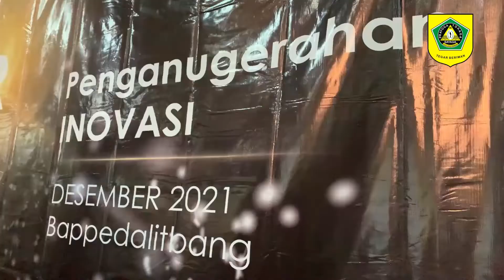Gelar Inovasi Daerah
Bupati Bogor, Ade Yasin berikan penghargaan kepada para juara Gelar Inovasi Daerah (GID) Kabupaten Bogor tahun 2021, di Ruang Serbaguna 1 Setda Kabupaten Bogor, Cibinong, Selasa (14/12/2021). Pada kesempatan tersebut Ade Yasin menyebutkan ajang ini akan lahirkan banyak inovator di berbagai sektor seperti pendidikan, kesehatan, pertanian, dan yang lainnya. Hadir pada kegiatan tersebut, Kepala Perangkat Daerah dan Camat se-Kabupaten Bogor, Tim Penilai yang diketuai Prof. Dr. Nurul Taufiq Rahman dari LIPI, dan narasumber dari IPB University.